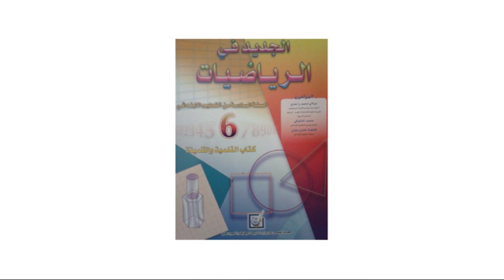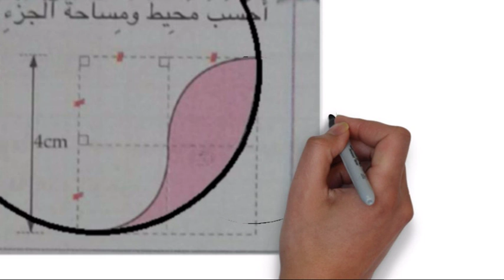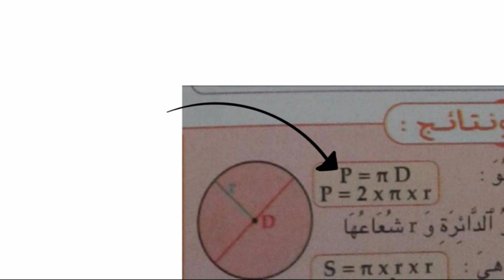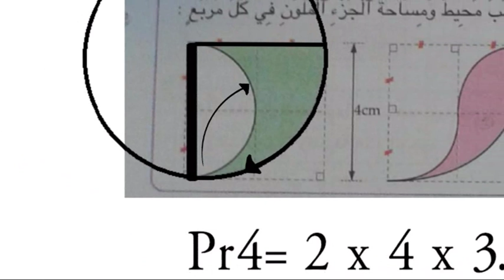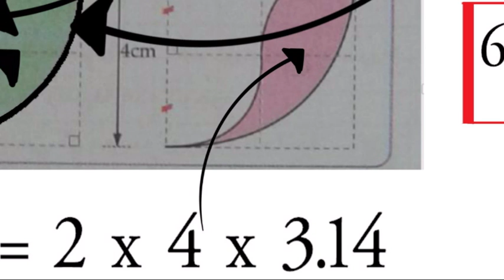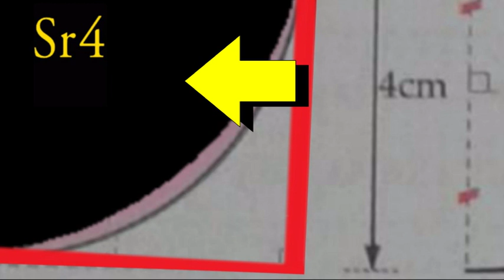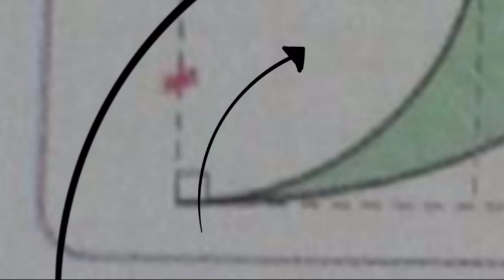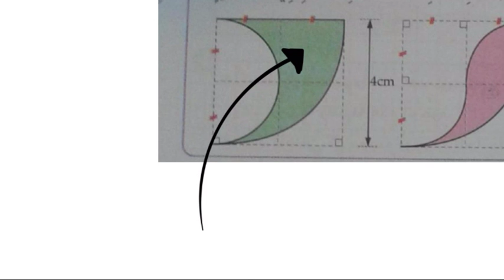محيط الدائرة و مساحة القرص، السنة السادسة ابتدائي ص 85 تابع 3